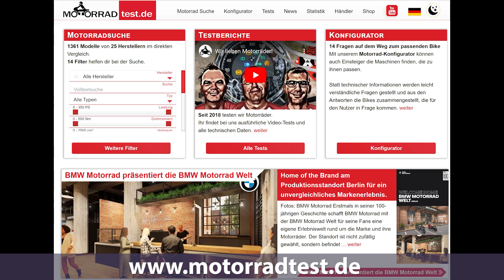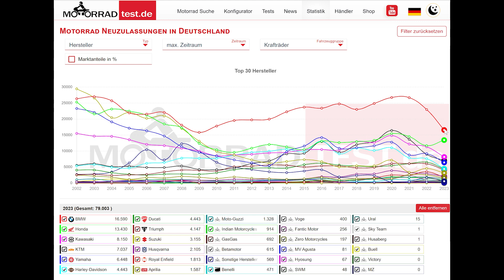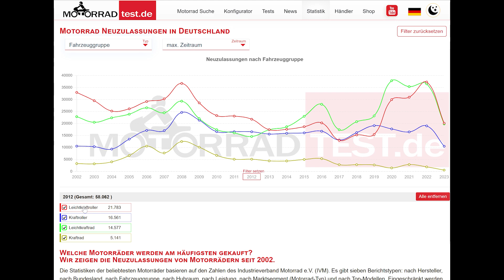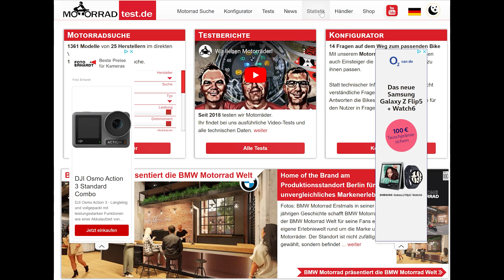Motorrad-Neuzulassungen | Verkaufsstatistiken Motorräder in Deutschland seit 2002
Hallo Leute, wir haben den Statistikbereich auf unserer Webseite überarbeitet und nun werden Neuzulassungszahlen des IVM von 2002 bis 2023 mit unterschiedlichen Statistik-Typen dargestellt. In diesem sehr kurzen Video zeigt Euch Dietmar, was es da nicht alles Schönes zu sehen gibt - viel Spaß.